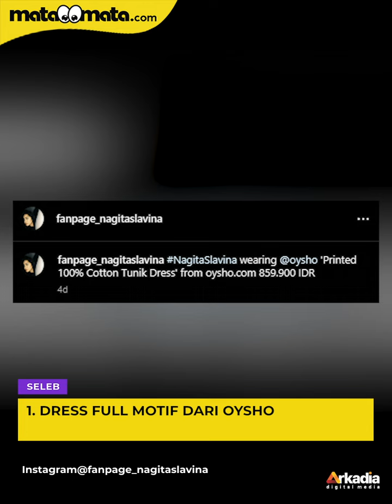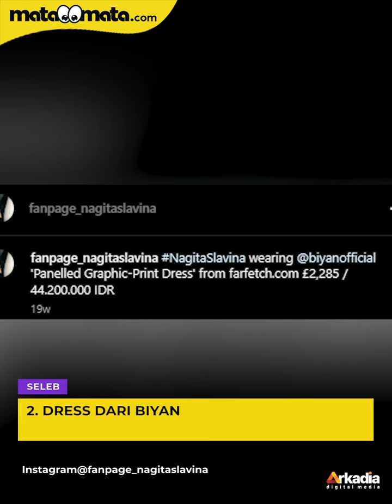Tiga Dress Nagita Slavina yang Sempat Dikira Daster, Ada yang Harganya Puluhan Juta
Nagita Slavina selalu menjadi sorotan berkat gaya busananya. Istri 'Sultan Andara' ini tak segan merogoh kocek dalam-dalam untuk sepotong baju. Contohnya pada beberapa dress yang ia pakai di rumah.

Saking santainya, banyak netizen mengira dress yang dipakai Nagita Slavina adalah daster biasa. Tapi tentunya pemikiran netizen itu langsung berubah setelah mengetahui harganya.

Berikut beberapa dress Nagita Slavina yang sempat dikira daster.